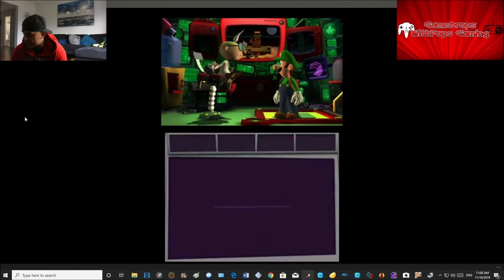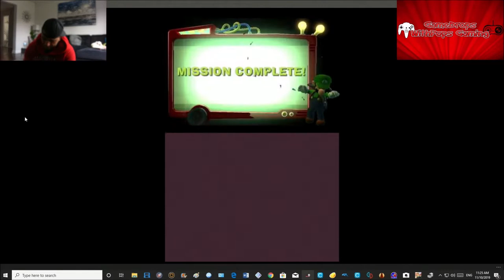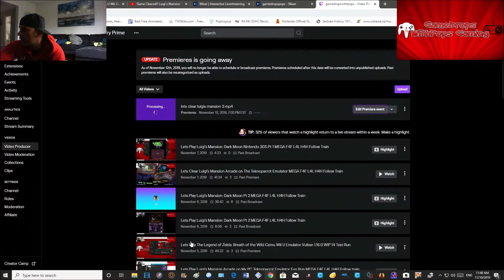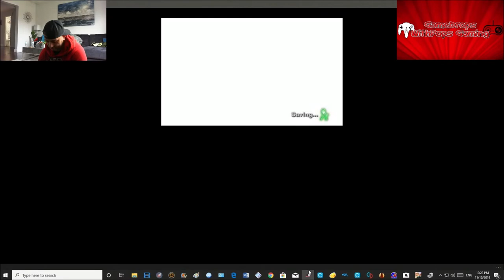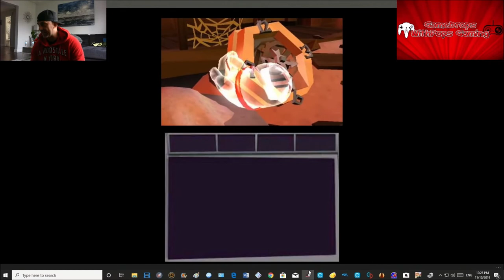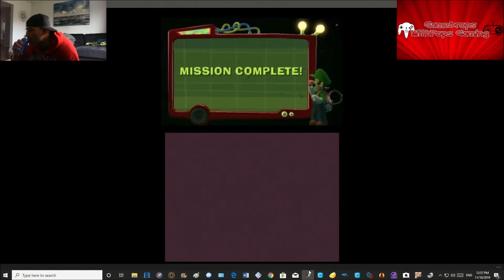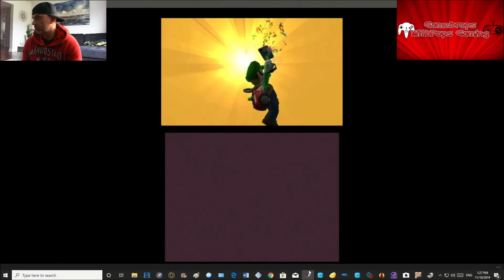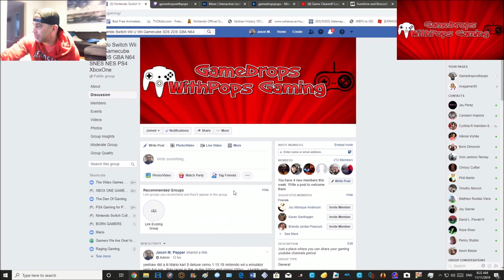Lets Play Luigi's: Mansion Dark Moon Pt 3 Old Clockworks Completed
I aint afraid of no Ghosts
Want to do this game again from start to finish , using the ntr viewer seems to be running fine no 1 fps issues lol :)